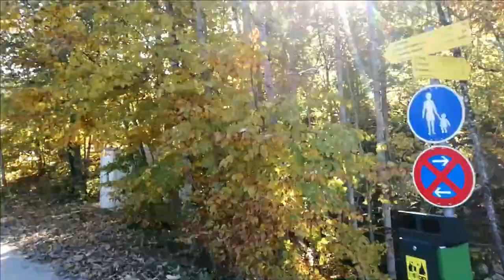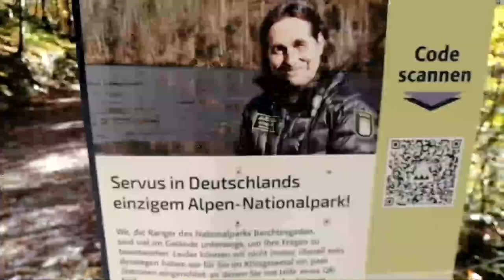LA VITA E BELLA 🌻 Lebensmitteleinkauf mit viel MEHRWERT - SO GEHTS AUCH‼😊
Leistungsverhältnis TOP:

👌 +Vitamin K2 bei AMAZON sehr zu empfehlen all trans:

👌 Zum Entgiften und Superfood-Chlorella-Spirulina-Kelp Bio Algen:

👌 Lugolsche Jod-Lösung 5 %, diese verwende ich:

👌 Das DMSO Handbuch:

👌 DMSO pharmazeutische Qualität:

👌 MSM Kapseln hochdosiert:

👌 Vitamin K 2 Kapseln:

👌 Vitamin B 12 Lutschtabletten und bioverfügbar:

👌 Den Darm wiederherstellen mit anorganischem Schwefel:

👌 Krebs verstehen und heilen: